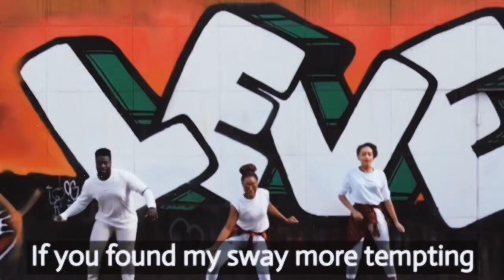TOUCH | King George VIII Remix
Video By Ivana